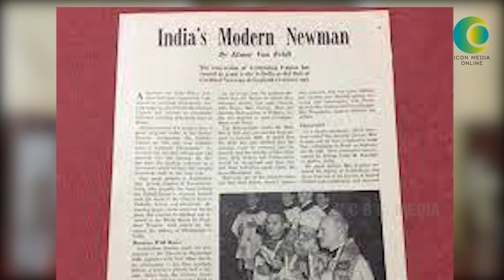മലങ്കര സഭയുടെ പുനരൈക്യ ശില്പി MAR IVANIOS